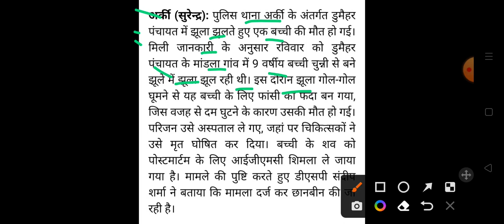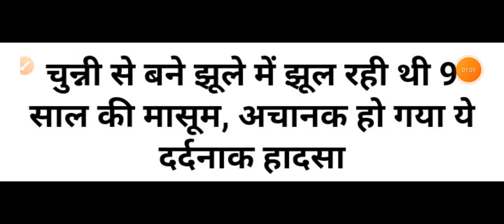हिमाचल में 9 साल की बच्ची की मौत Himachal Pradesh Breaking News